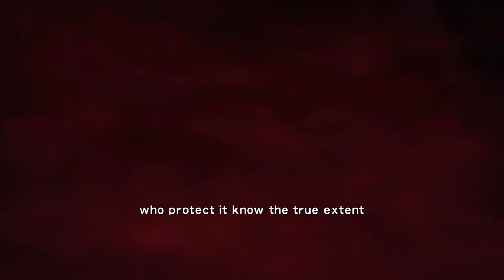Ninja Gaide Sigma 1 Xbox One (Pt1)